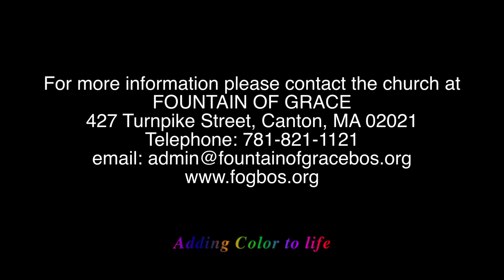Faith - God's strategy for exploits - "Pastor George Irabor"